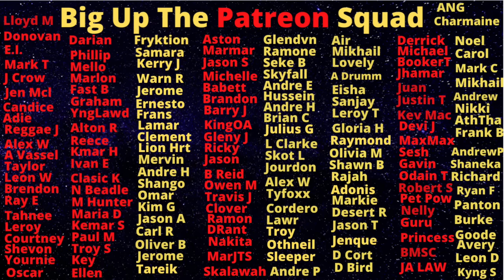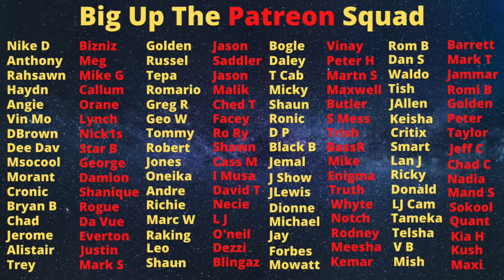Mobay Gangster Kerosene Sudeen Hylton Get SH0T 40 times In Brutal Slaying